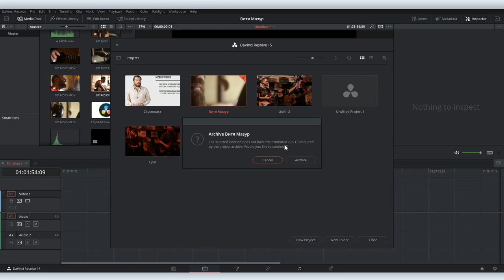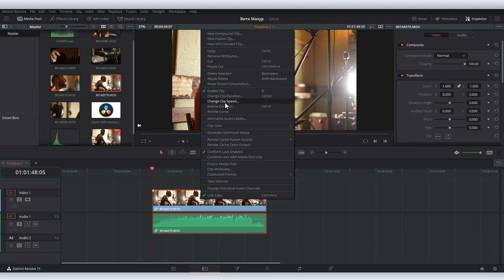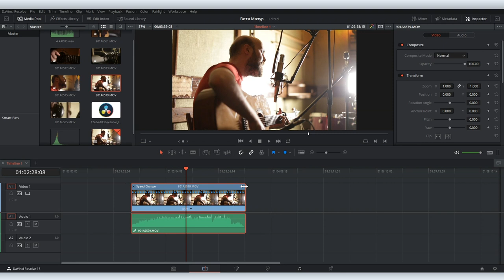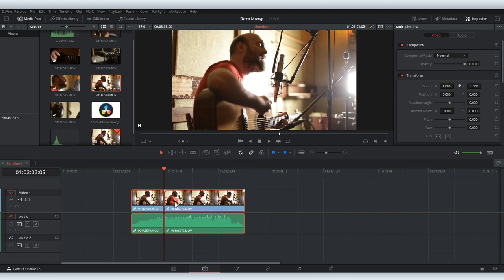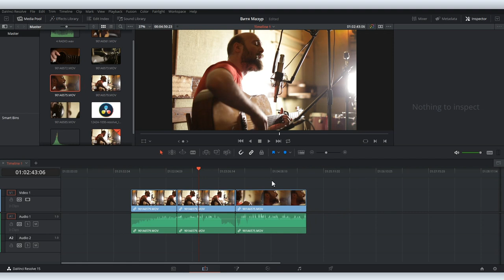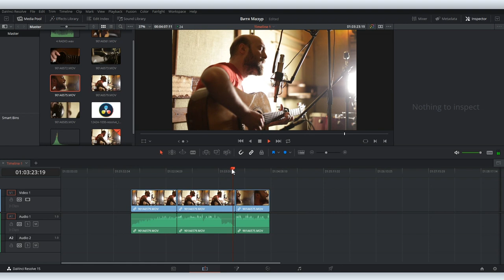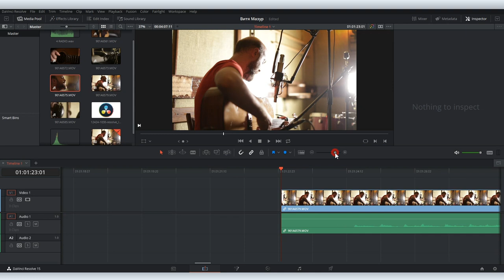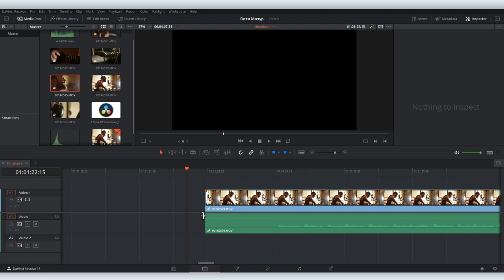DaVinci Resolve уроки: изменение скорости клипа / как ускорить и замедлить видео, стоп-кадр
Продолжаем серию видеоуроков по работе с монтажной программой DaVinci Resolve. Сегодня поговорим о том, как работать со скоростью клипа: как замедлить и ускорить клип, как сделать реверс, то есть запустить клип в обратном направлении, как сделать стоп-кадр. А еще рассмотрим несколько приемов монтажа и расскажем, как архивировать проект в DaVinci Resolve.